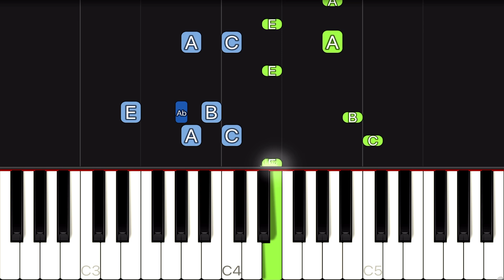Schumann - Wild Rider (OP. 68, No. 8) | EASY Piano Tutorial